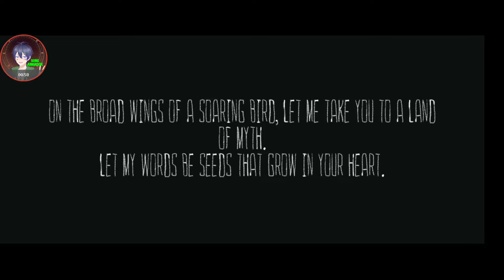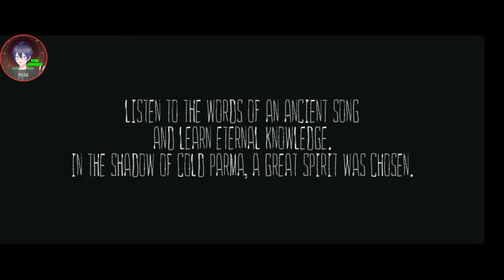The Mooseman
how do I get passed the bear tho?